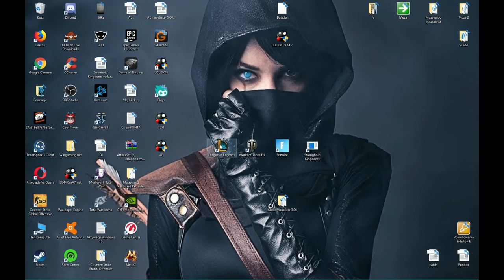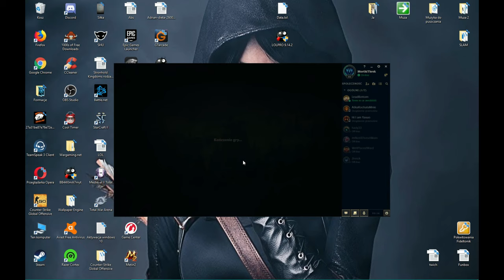League of Legends #19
Lecimy do platyny :)